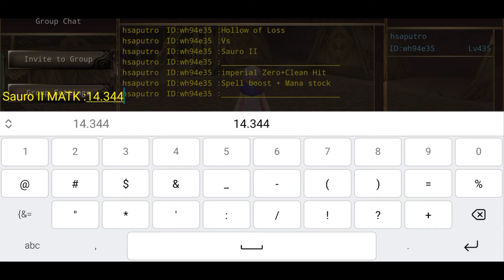Iruna Online : Hollow of Loss Crysta for High Wizard (Imperial Ray Zero) Simple Test